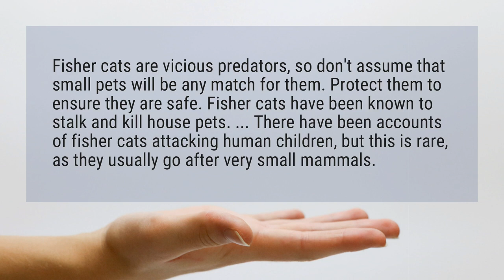Do Fisher Cats attack humans?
Fisher cats are vicious predators, so don't assume that small pets will be any match for them. Protect them to ensure they are safe. Fisher cats have been known to stalk and kill house pets. ... There have been accounts of fisher cats attacking human children, but this is rare, as they usually go after very small mammals.

Reference:
3 Ways to Keep a Fisher Cat Away - wikiHow